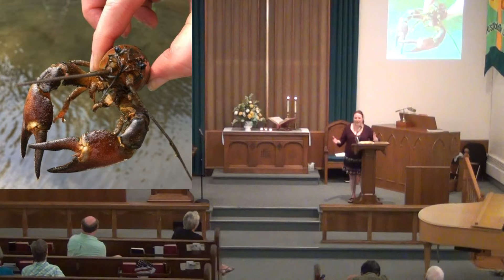08-09-2015 - Youth Mission Trip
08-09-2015 - Youth Mission Trip with Catherine Lyle